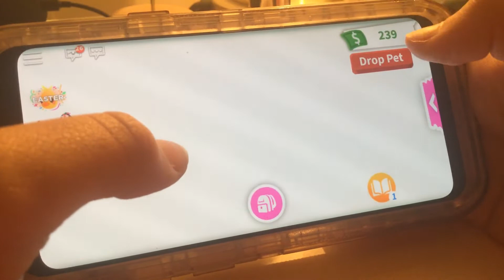Roblox // lockdown day 17